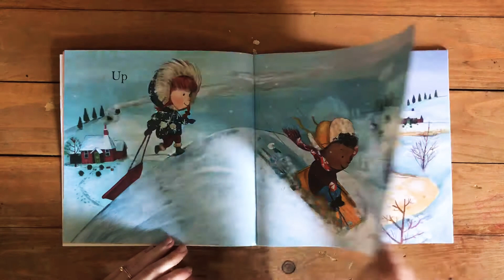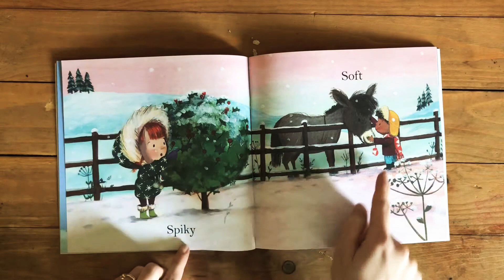Walk and See Opposites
By Rosalind Beardshaw